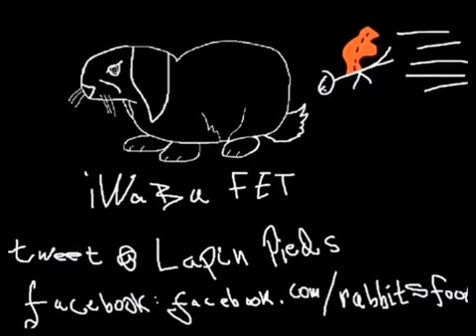Battlefield 3 Campaign Walkthrough Normal Difficulty Ep 20